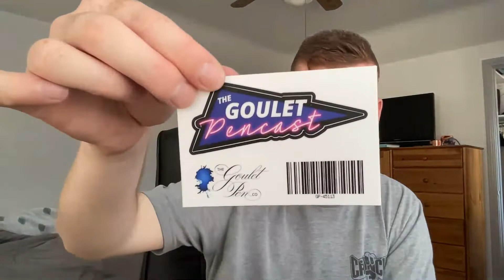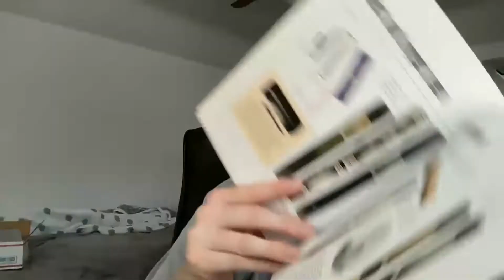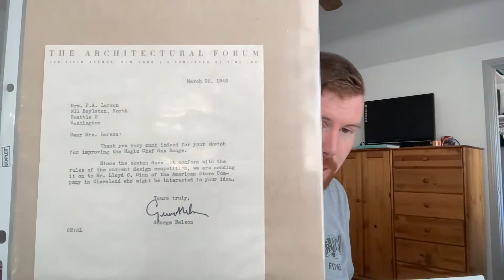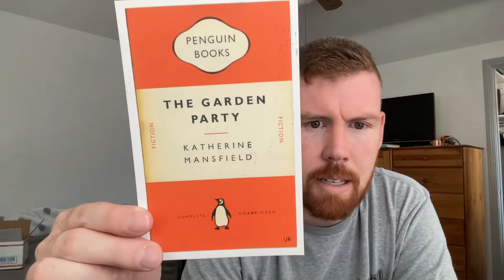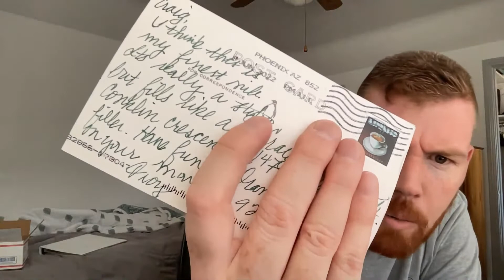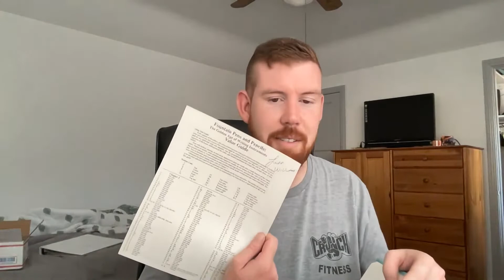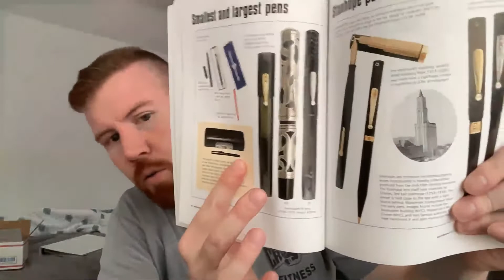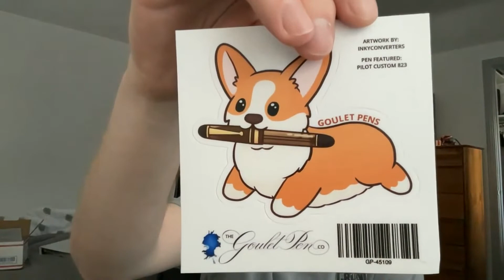Mail Call #4 - A Goulet Order and a Very Special Waterman!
Ordered some things and they got delivered today! Let's hang out together!